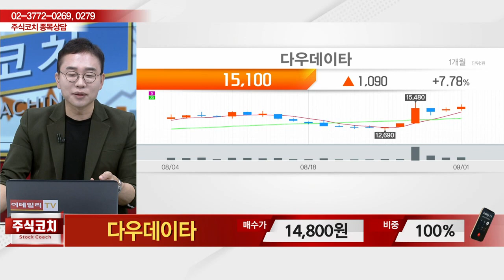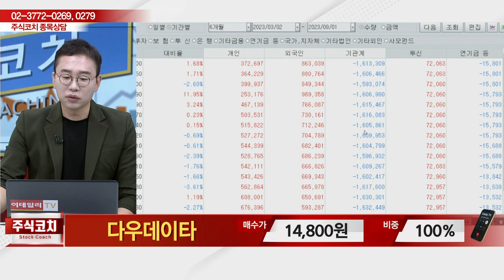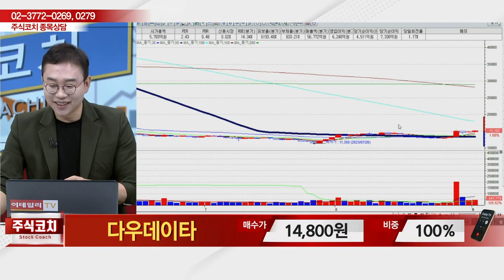다우데이타(032190)_김현구 전문가_종목 상담 (20230903)